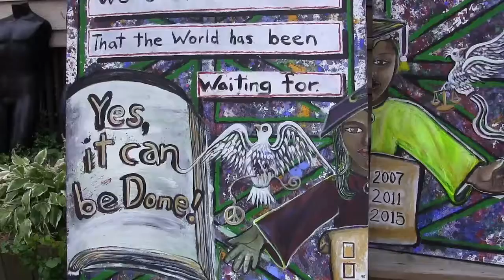Visitando a Victor Montañez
This is some of the art that Mr. Montañez has to offer, amazing artist as well as a person.  Hope you enjoy the art, and this is what one person had to say of Victor, and with all due respect, we at TeVen fully agree with his opinion;  Not only TeVen but my children whom were present to witness the art, Thank you Victor for allowing us to come into your domain.  Salud Amigo